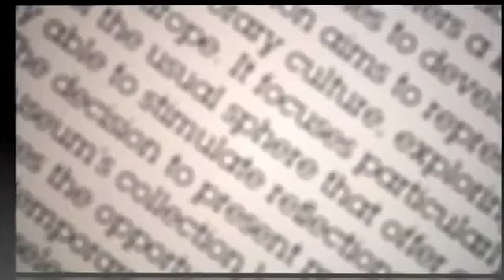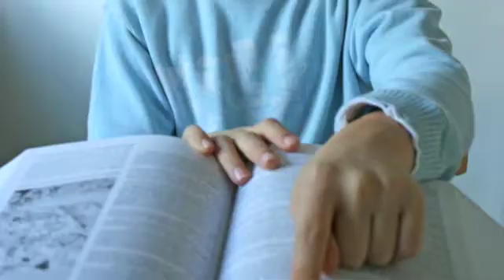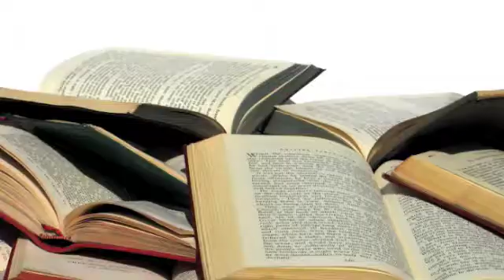Unite for Sight: Eye Health for Students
An informational video about eye health intended for students K-12.  This is part of Unite for Sight's campaign to increase awareness about eye health across the country.  You can also check out our online courses about eye health